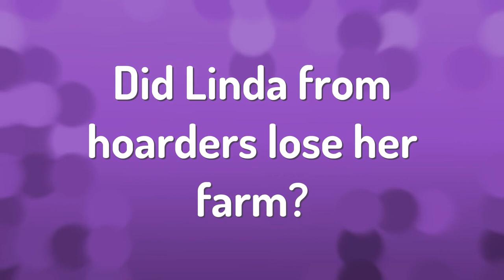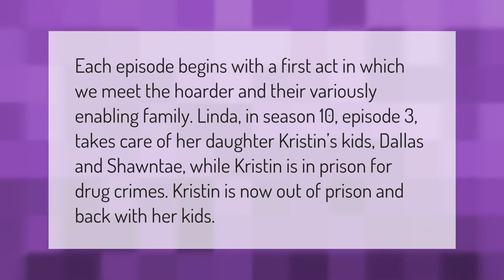Did Linda from hoarders lose her farm?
00:00 - Did Linda from hoarders lose her farm?
00:37 - How did Tony die on hoarders?
01:03 - What happened to Linda from Hoarders Season 10?
01:36 - Is Cory Chalmers still on hoarders?

Laura S. Harris (2021, February 12.) Did Linda from hoarders lose her farm?
    AskAbout.video/articles/Did-Linda-from-hoarders-lose-her-farm-220323